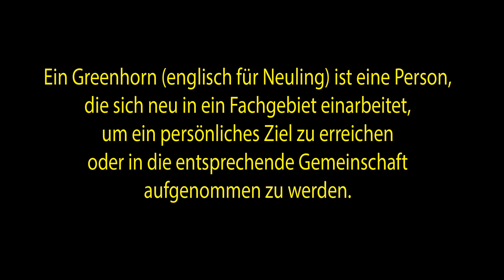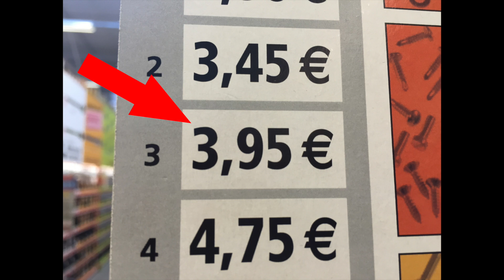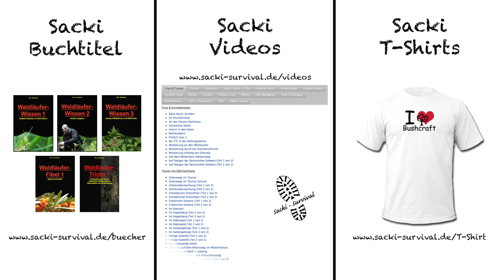Greenhorn: 20. Das Stangen-Setup